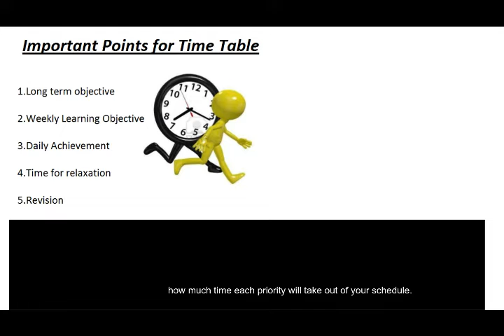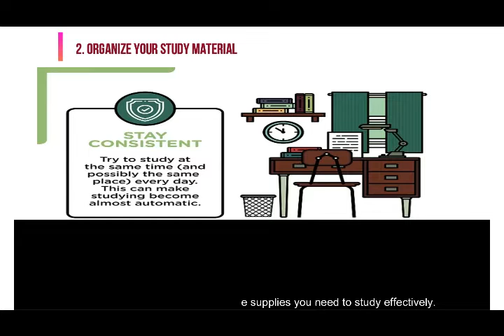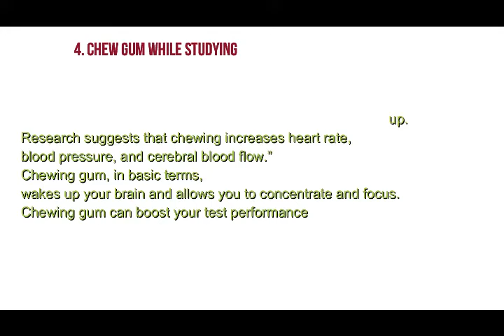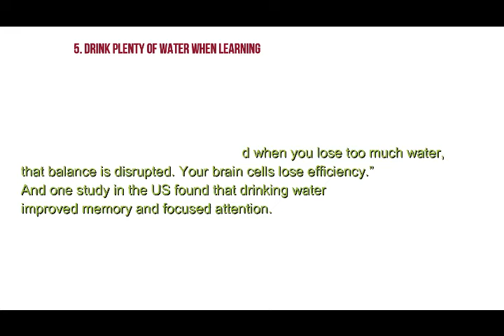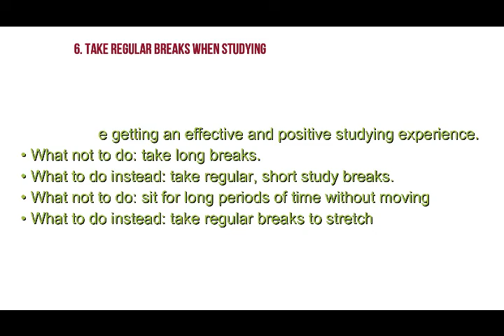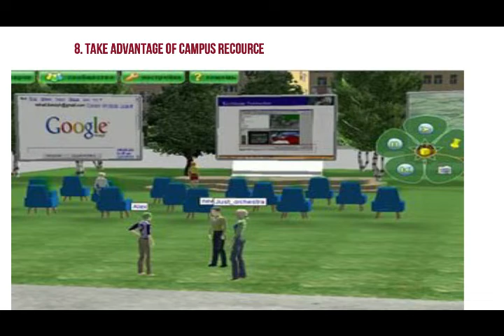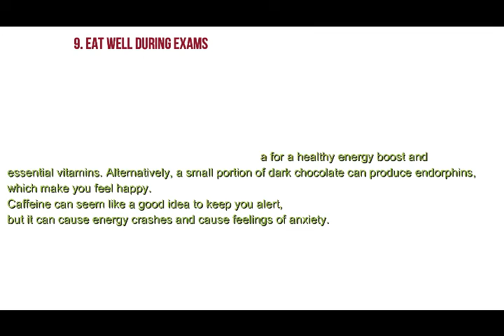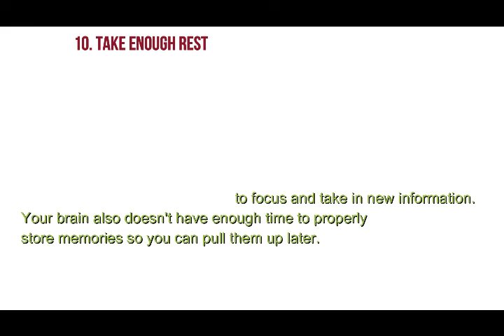Secret Tips for Exams ✔✔💯 How to study for A+ Class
10 Secret Ways to Prepare for Exams,
 1. Time Management (Timetable)
The first stage of improving your time management is to list absolutely everything that you have to do. This may sound obvious, but speaking from experience, most students tend to leave important tasks until the last minute, which can impact the quality of their work and their overall grades.
Include any university deadlines as well as any shifts you work on the list, and make a note of how much time each priority will take out of your schedule.
2. Organize your study material
Find a place to study. It can be anywhere you feel you will perform the best. Some people prefer using their own homes but others like to go to a public place, like a library. Just choose a dedicated location where you can study with ample time and little distraction. Make sure this workspace is organized. It should be clutter-free and have the supplies you need to study effectively.
3. Rewrite your notes by hand
Writing by hand can also lend itself to verbatim note-taking too
When writing lecture notes by hand, your brain will generally be more ‘engaged’, so you’re more likely to commit the information to your long-term memory.
In any case, taking lecture notes by hand is the obvious choice for some subjects notably maths and languages – where the material isn’t always linear text.

Thanks 🙏